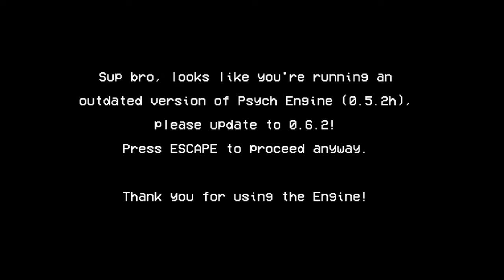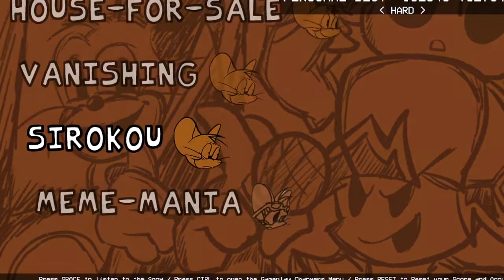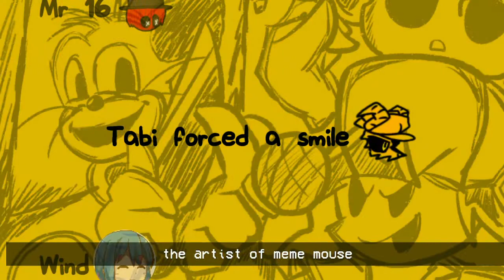OH GOD JERRY HAS A KNIFE NOW FNF: The basement Show